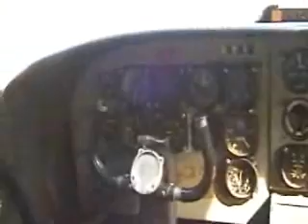Turkish Air Force Museum Istanbul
A Video with an Overview about the military Aircraft who displayed in the Museum Area